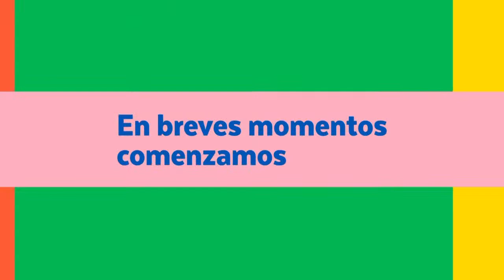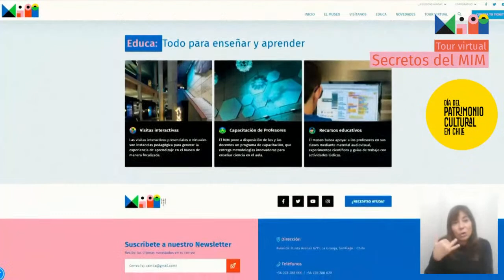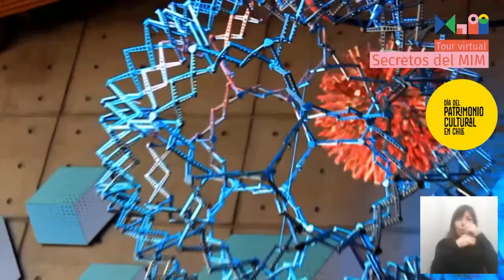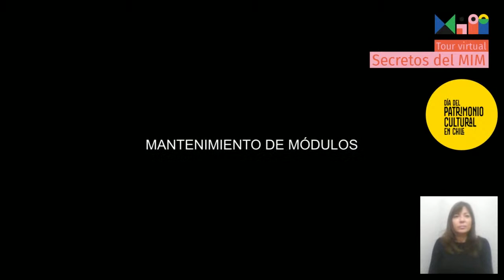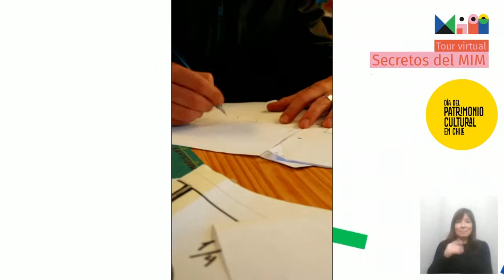Día del Patrimonio - Tour Virtual "Secretos del MIM" (Sábado 29 de mayo - 17:00 horas)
¿Cuántos clavos tiene la Cama de Clavos del MIM? ¿Es verdad que alguna vez hubo animales vivos en una de sus salas? ¿Cuál es la receta de las burbujas para que duren más tiempo? Las respuestas a estos y otros secretos serán reveladas por el Museo Interactivo Mirador en una actividad virtual con la cual participará, por primera vez, en el Día del Patrimonio este sábado 29 y domingo 30 de mayo.

Se abordarán datos y anécdotas que forman parte del proceso que da vida al patrimonio del museo y será transmitida de forma abierta y gratuita en horarios de mañana y tarde: entre las 11:00 y 12:00 y 17:00 a 18:00 horas.

¡Solo debes conectarte a este transmisión a la hora señalada y listo!